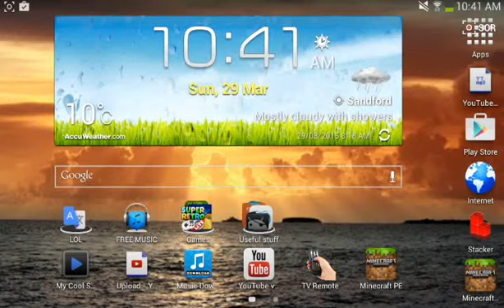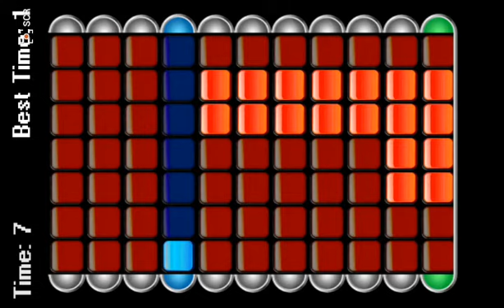The most additive game ever!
This game is for android and it is called 'stacker sim arcade' it is very fun and ADDITIVE!!!
Hope you get and have as much fun!

Like if you liked the game or video!